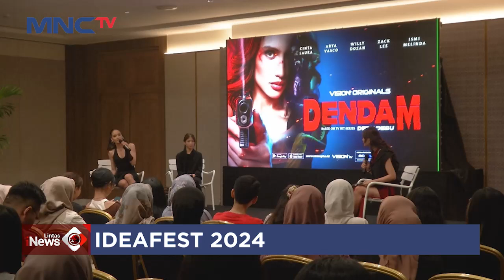Vision+ Kenalkan Series Terbaru "Dendam" di IdeaFest 2024 - LP 01/10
Managing Director Vision+ Clarissa Tanoesoedibjo menghadiri IdeaFest 2024 di Jakarta Convention Center (JCC) Jakarta Pusat. Clarissa mendorong kaum perempuan terus menunjukkan kiprahnya untuk masa depan perfilman dan hiburan di Indonesia.

Saksikan info berita terkini di:
Lintas iNews Pagi: Senin – Sabtu Pukul 04.20 WIB
Lintas iNews Siang: Senin – Jumat Pukul 11.30 WIB
Lintas iNews: Setiap Hari 09.00 | 10.00 | 13.00 | 14.00 | 15.00